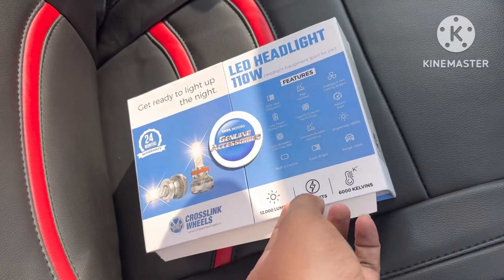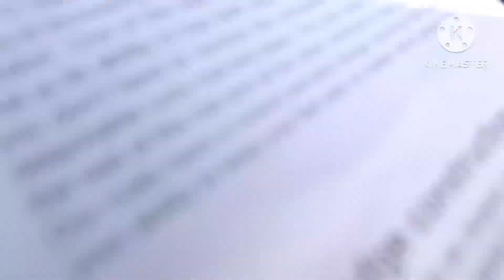Tata punch all new accessories|punch top model accessories#tatamotors#tata#punch#punchicng#tatapunch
°Thank you so much you have given so much love to all the earlier videos I hope you will like this video very much and you will just suggest and whatever you are Quiry  my number is whatsapp then you can call Me📞🚗🚗
 Maybe
 I request you to support and support me and suggest me how to upload videos so that you will get good benefit.

°Monu taneja
°Accessories manager

°Front bumper skid plate;-3300
°Rear bumper skid plate3200
°3d cabin mat:-3200
°3d trunk mat:-1700
°Rear roof spoiler 5600
°Scuff plate:-1212
°Window sunshade :2800
•led head lamp:7000
•parking blub:-700